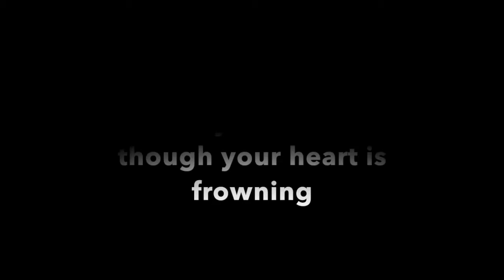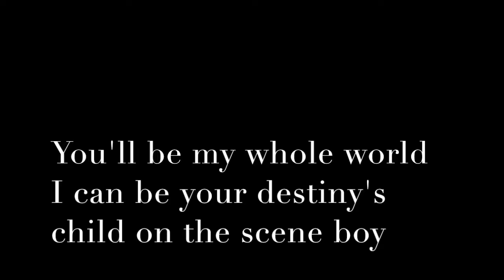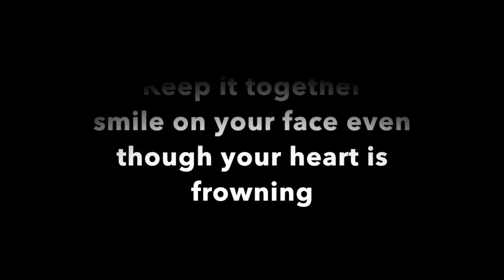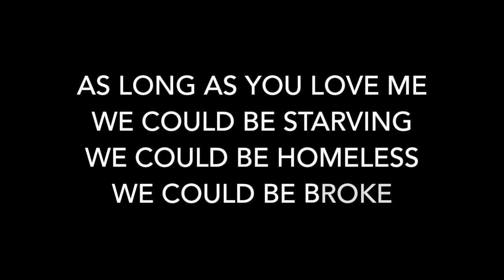As Long As You Love Me Acoustic Cover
Sorry for not posting in so long! I have been busy.. but here is a song I recorded a couple years ago. It was my first time writing a melody to a bridge. Hope you enjoy it! Will be posting a new cover soon hopefully! XO